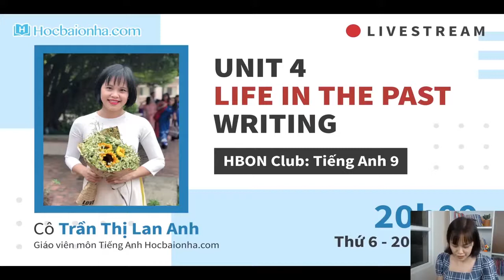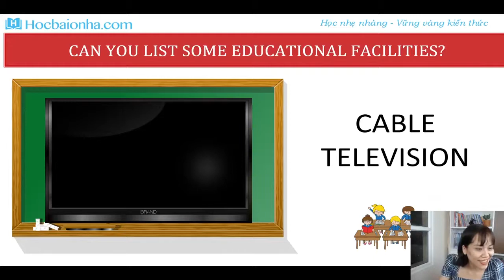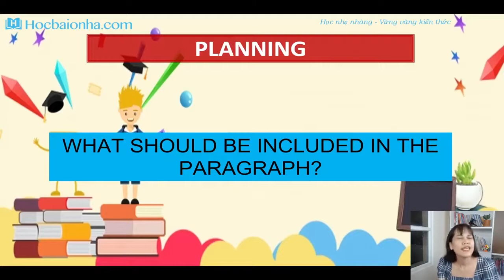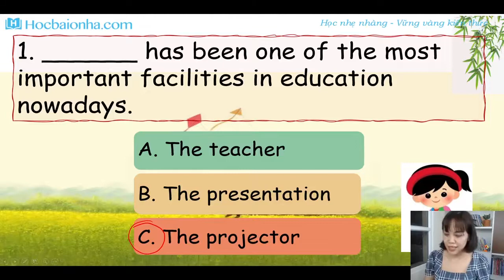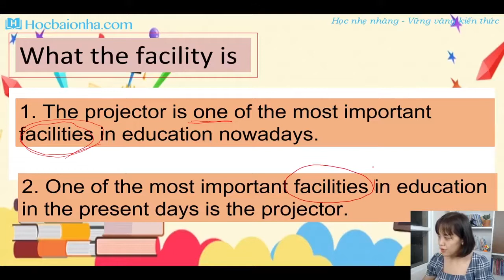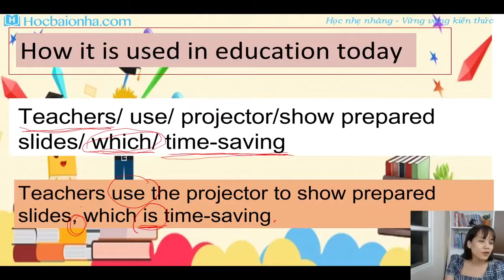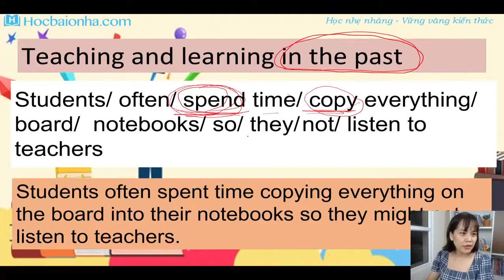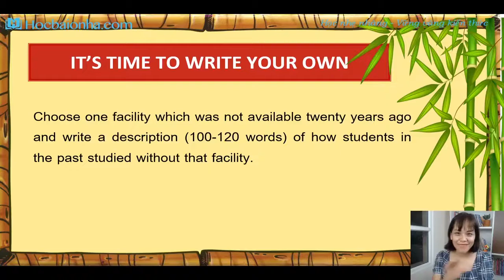HBON CLUB - Tiếng Anh 9- Unit 4 Writing